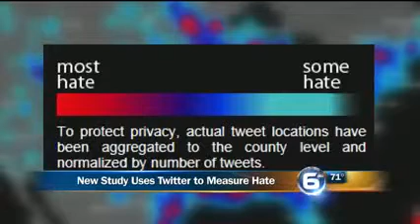Moxley Carmichael's Bob Wilson reviews Twitter hate monitor with WATE's Mona Nair